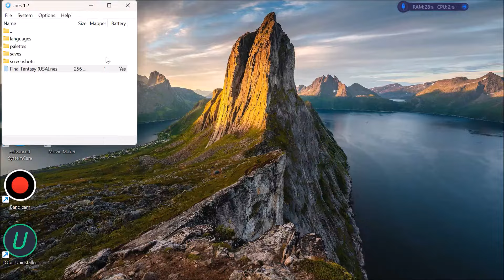Final Fantasy (NES) - Chapter 4: The Earth Orb [definitely cancelled]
Credits

Difficulty: 🧠🧠🧠🧠

Length: 🫁🫁🫁

Vampire...
HP: 156
Gil: 2,000
EXP: 1,200
Strength: 76-152
Precision: 103%
Effect: Paralysis
Critical Chance: 1%
Attack Chance: 75%
Special Chance: 25%
Special: DAZZLE (Paralysis)
Defense: 24
Speed: 36
Resistance: 76
Undead: Yes
Morale: 200
Elements: Weak to Fire, Immune to Earth, Status, Poison, Ice, and Death

Orb Lich...
HP: 400
Gil: 3,000
EXP: 2,200
Strength: 40-80
Precision: 108%
Effect: Paralysis
Critical Chance: 1%
Attack Chance: 25%
Magic Chance: 75%
Spells: ICE2 (multi-target Ice damage), SLP2 (target falls asleep), FAST (doubles attack speed), LIT2 (multi-target Thunderbolt damage), HOLD (paralysis), FIR2 (multi-target Fire damage), SLOW (reduces melee attack speed) and SLEP (everyone falls asleep cold if it hits)
Defense: 40
Speed: 12
Resistance: 120
Undead: Yes
Morale: 255
Elements: Weak to Fire, Immune to Status, Poison, Ice, and Death

For the curious, I agree it’s stupid you have to use Google Ads due to the alt-right’s abuse of algorithmic weaknesses.